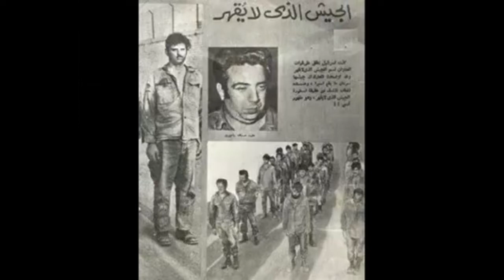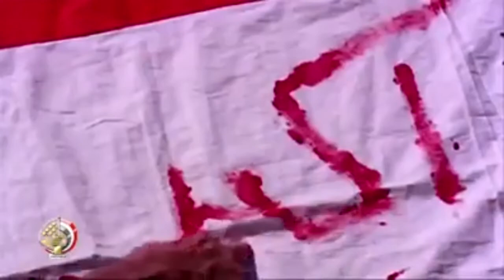فيلم تسجيلى عن حرب اكتوبر 73 بمناسبة احتفالات جامعة المنصورة بنصر اكتوبر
فيلم تسجيلى عن حرب اكتوبر 73 بمناسبة احتفالات جامعة المنصورة بنصر اكتوبر العظيم
إعداد وتجميع المكتب الاعلامى لرئيس الجامعة
اكتوبر 2019